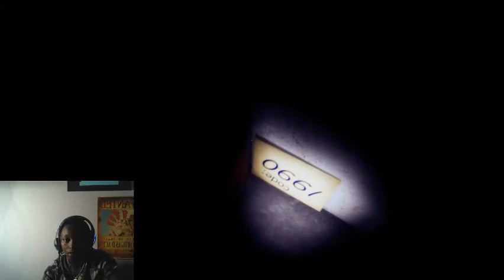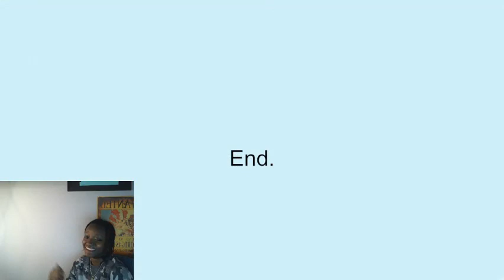Scary Game - Wrong Floor (ALMOST DIED!!!!)